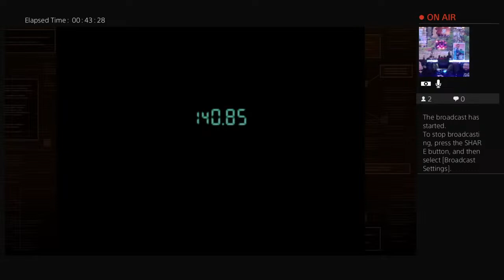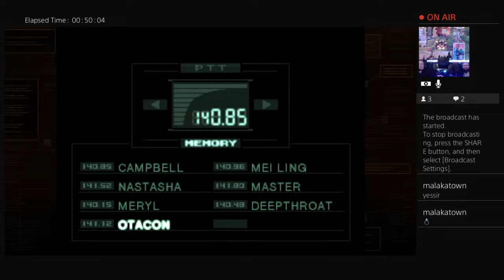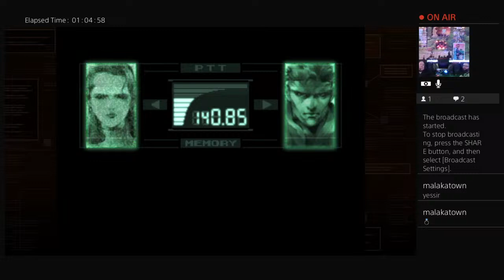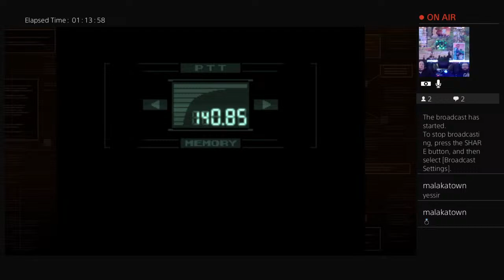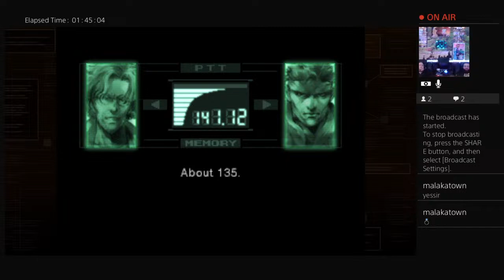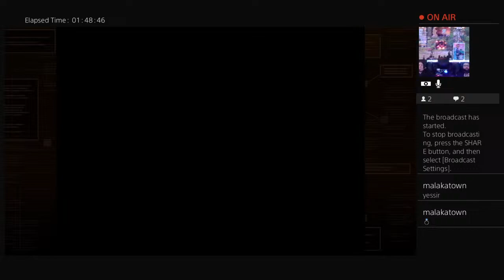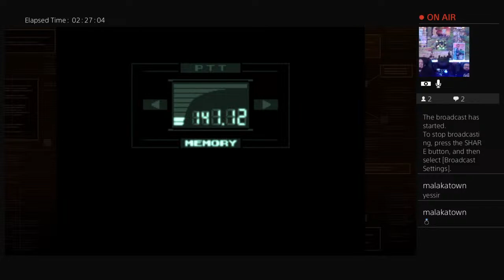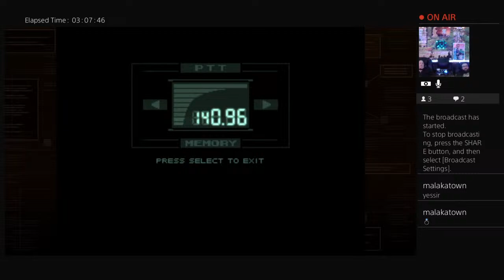Metal Gear Solid Part 3